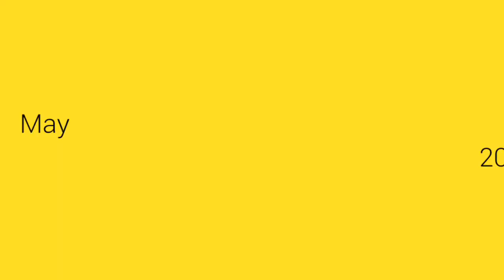Principles of Cupping Therapy @ Nadipathy - Kakinada